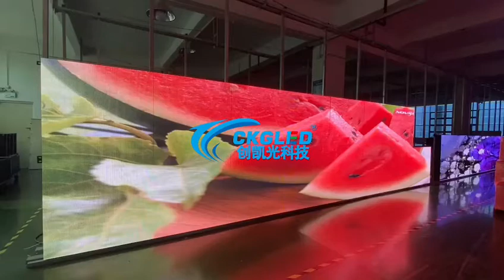Outdoor P8 led display screen is testing...